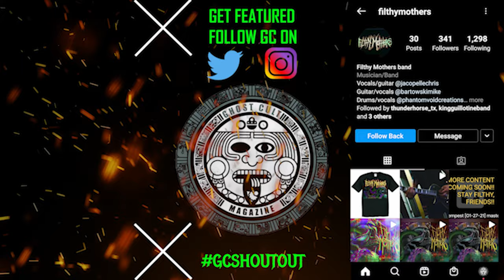Jay of Gizmachi on “Omega Kaleid" - Comeback Stories and Eddie Van Halen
Ghost Cult caught up Jay Hannon of progressive metallers Gimachi! The band recently released their comeback album “Omega Kaleid" and Jay had lots to chart about. We discussed the return of the band, what they have been doing since their debut album, how they got connected with Bjorn "Speed" Strid of Soilwork to handle lead vocals on the album, how they compose as a band, their approach to writing, the possibility of performing live with Bjorn in the future, touring behind this album, and Jay's love for Eddie Van Halen of Van Halen. Interview with Keefy Video editing by Omar Cordy of OJC Photography Theme music by Salted Wounds

Gizmachi  is:
Jay Hannon - Guitars
Mike Laurino - Guitars/Vocals
Kris Gilmore - Bass
Jimmie Hatcher - Drums
Björn Strid - Vocals

Gear we use:
Set up A:

Lighting:
5 in 1 Reflector

Do you like hydration, cool stuff like saving the planet, and discounts? Get a case of Liquid Death 100% Mountain Spring Water and Sparkling Water in Recyclable Cans!